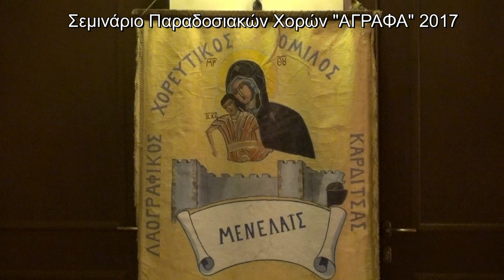Σεμινάριο Παραδοσιακών Χορών ΑΓΡΑΦΑ 2017